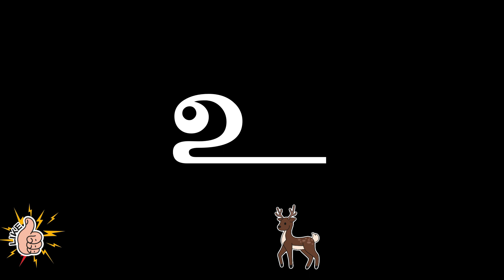tamil uyir ezhuthukkal - உயிர் எழுத்துக்கள் / tamil urir eluthu / learn tamil alphabets with words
in this video we will learn how to read tamil Uyir Ezhuthukal ,  Learn Tamil Alphabet , உயிர் எழுத்துக்கள்,We learn all Tamil Alphabets vowels @thare pronunciation,learn tamil alphabets with words